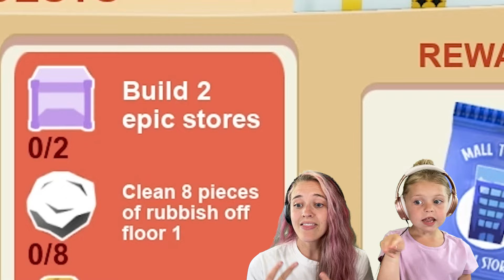LANKYBOX CAME TO MY MALL!! Kin Tin Plays Roblox Mall Tycoon!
We found Lankybox in Roblox Mall Tycoon! Kin Tin and Mick created a million dollar mall and had some interesting customers including Lankybox Justin and Adam!